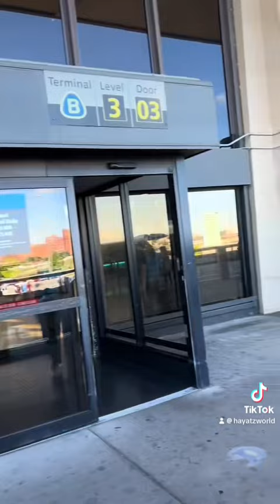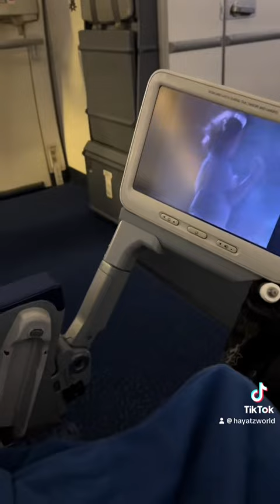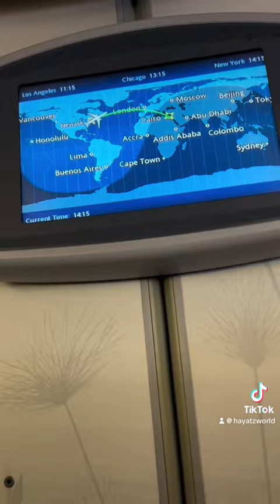Home sweet home🇩🇿🙈و أخيرا في بلادي الجزائر